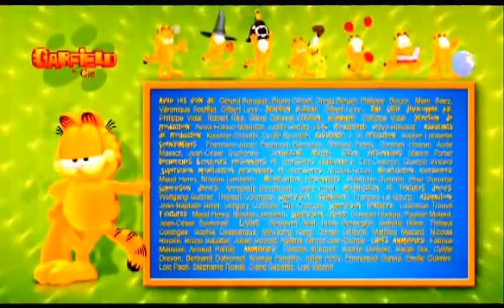Episode 44 Chat noir chat blanc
all rights to Thomas Astruc and Zagtoon :) edit: i've answered a LOT of these 'what episode is this' questions, and most of them are the EXACT SAME. please, .